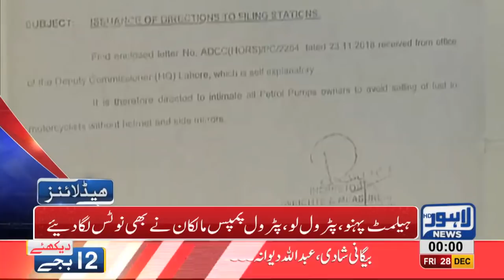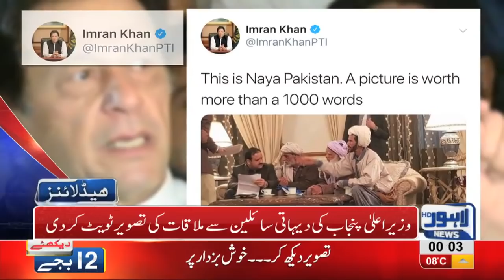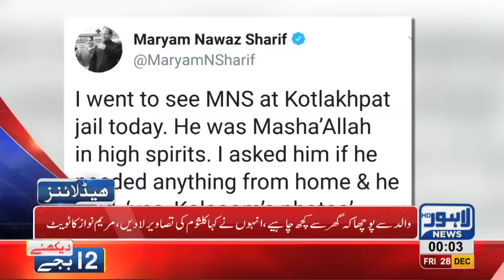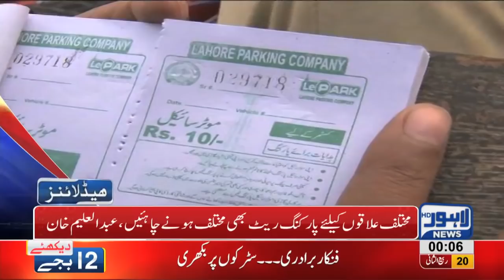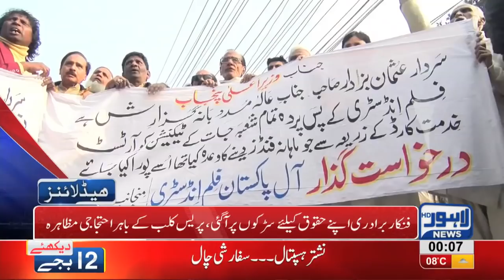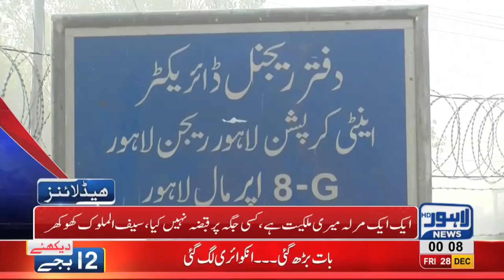12 AM Headlines Lahore News HD – 28th December 2018